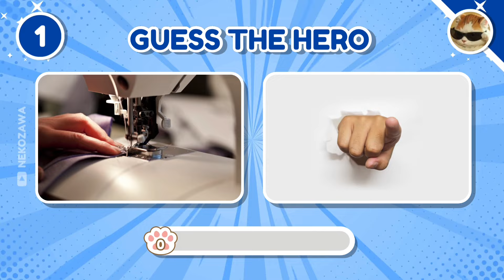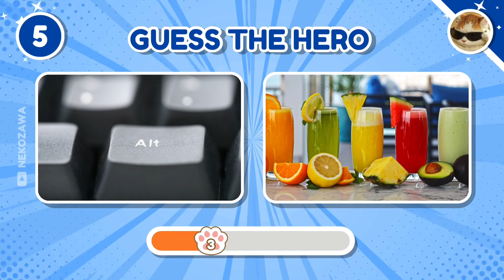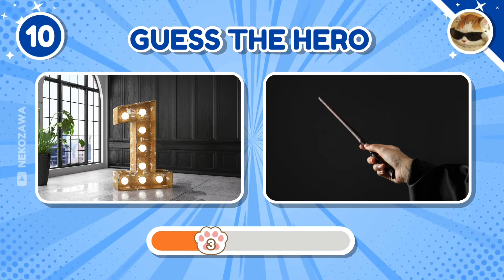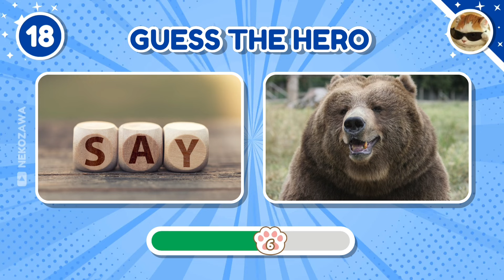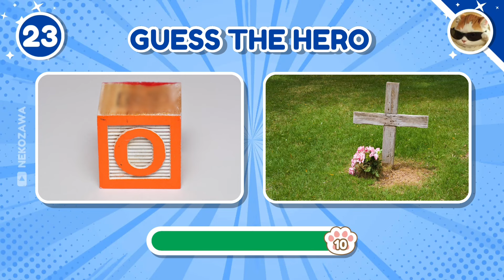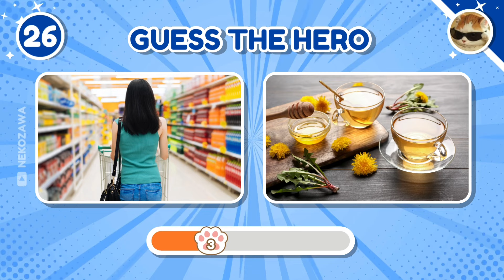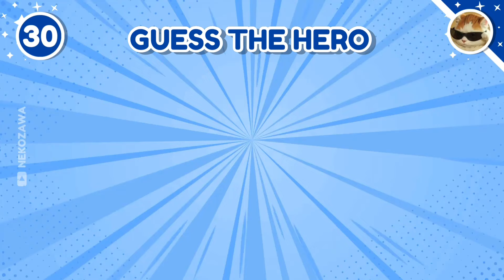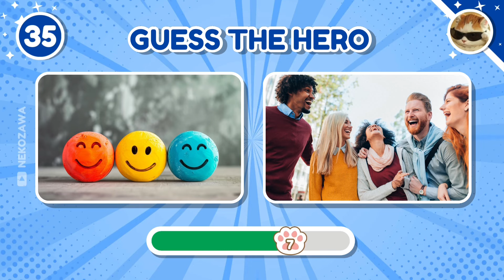CAN YOU GUESS THE MOBILE LEGENDS BANG BANG HEROES BY 2 PICTURES ONLY? | Quiz for ML Players! 📸😎🔥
😺 Here's a MLBB Quiz to challenge yourself! Are you a player of the game?
⭐ There's a total of 35 Questions! Can you guess them all and get a perfect score? 🤔
⏱️ You only have 10 SECONDS each number to answer! G? 😂
🙉 DO NOT comment the answers, please? Just your score! Have fun! 🙂🫶🏻

Let us know your score by leaving it in the comments section! 🙀😺